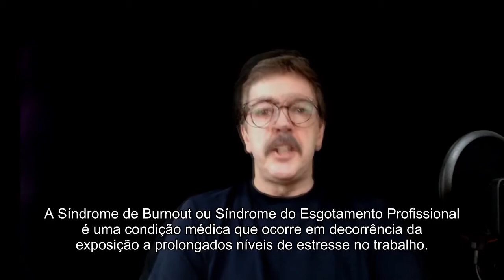SUB-BURNOUT!! ISSO EXISTE?!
Tema explicativo sobre sub-burnout e síndrome de burnout. Neste vídeo você conhecerá o significado da síndrome de burnout e do sub-burnout dentro do universo BDSM.

▼▼▼ SUPORTE E INSCRIÇÃO ▼▼▼